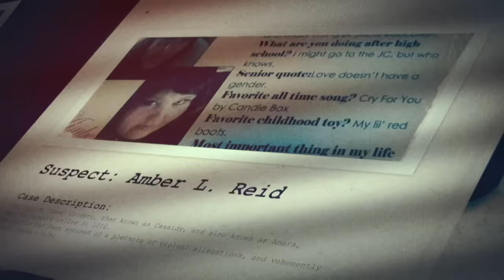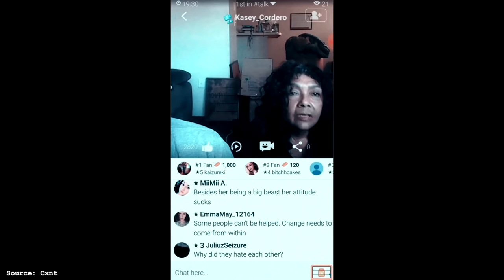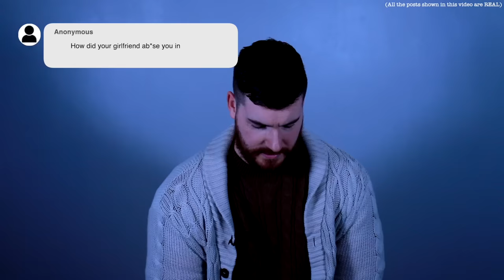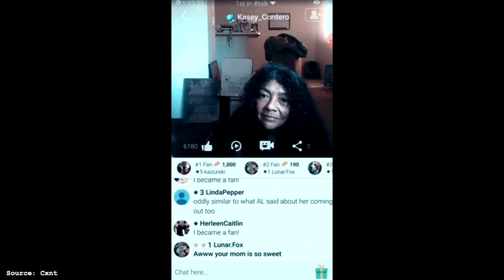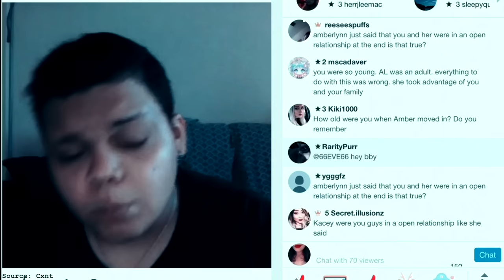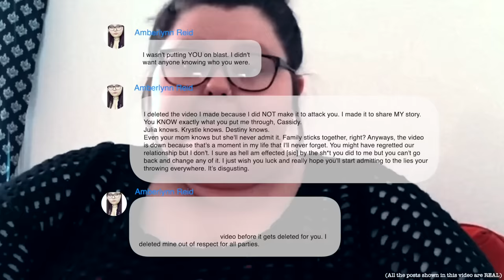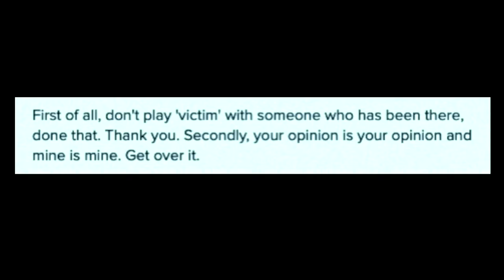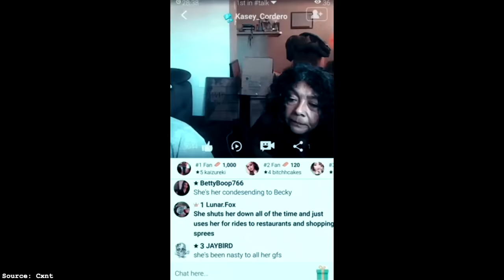Victims of an Empath, an Amberlynn Reid Series: Episode 1 - Casey